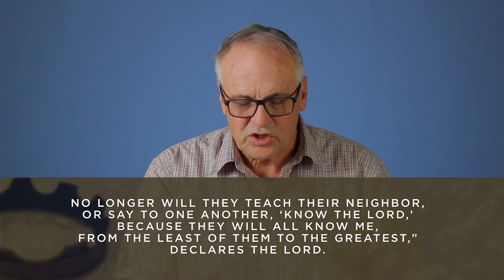The Story - LG Session 17: "The Kingdoms Fall"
This week, Dale talks about the fall of Judah and Israel.